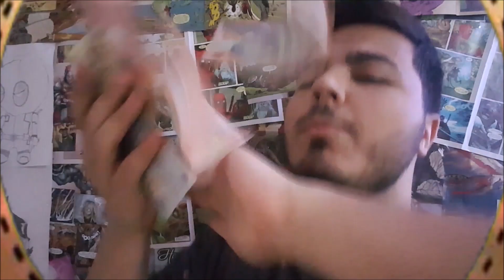Spider-Man: Into the Spider-Verse - Cea mai buna animatie? -RECENZIE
In primul rand un An Nou fericit si va doresc sa aveti parte doar de filme bune si foarte bune :D A fost un an incredibil,va multumesc din suflet ca ati venit si ati ramas aici si ma bucur enorm ca ultimul meu clip pe anul 2018 este o recenzie la un film despre un personaj foarte drag mie,un personaj care mi-a conturat copilaria si care are un loc special in inima mea :D
Sper ca o sa va placa,am depus mult efort in acest ultim clip si as aprecia foarte mult sa dati share sa afle cat mai multa lume de acest film !

O zi frumoasa in continuare :D